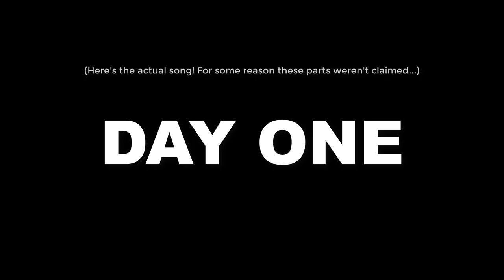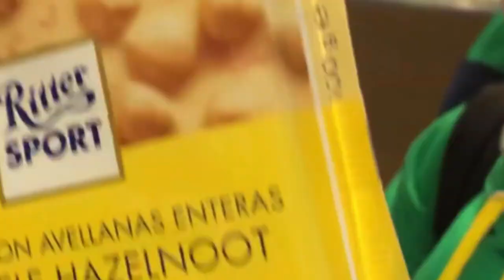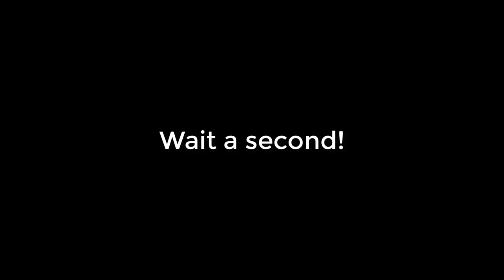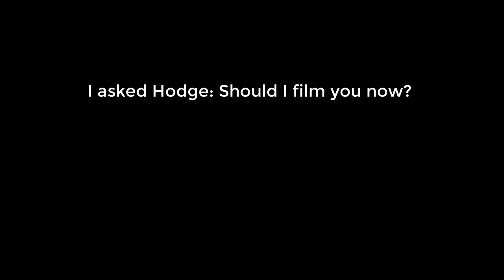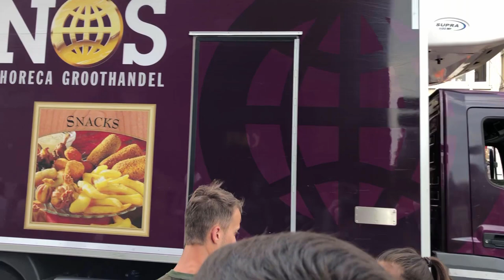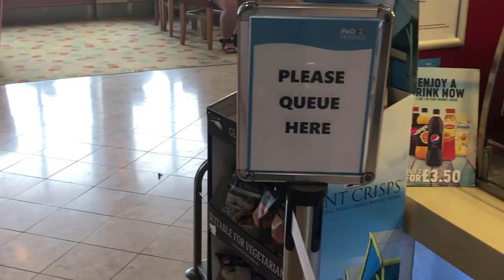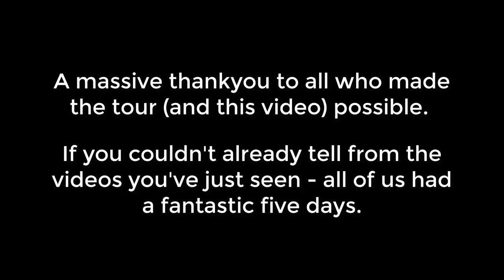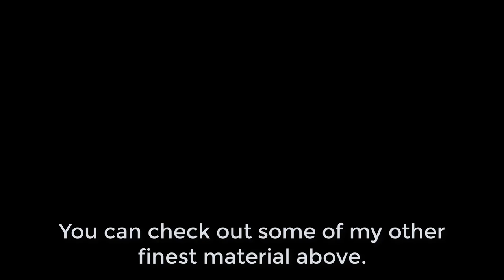Committing Sins in Amsterdam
Only 4 minutes of this video actually takes place in Amsterdam.

In July, a group of music students from Brimsham Green School embarked on a journey to the Netherlands, to perform in concert. Obviously, that wasn't the only thing we got up to. If you came here to see the music side of the music tour... well, I have some bad news.